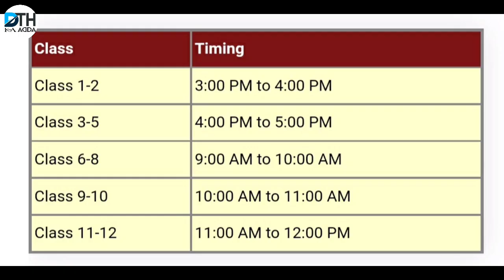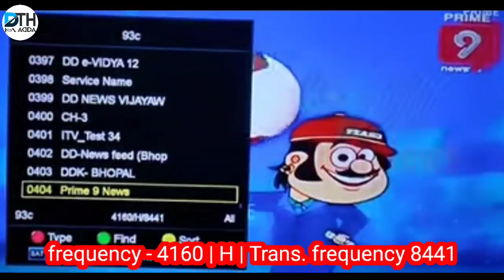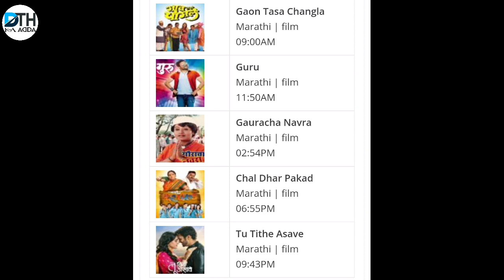Dd free dish new update today | ddfreedish | dd free dish new serial today I डीडी फ्री डिश | dth